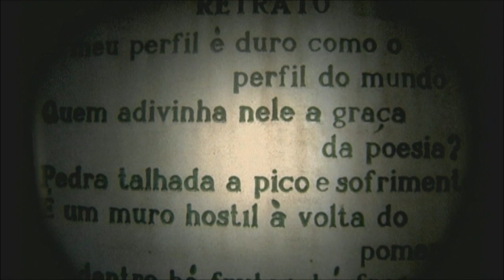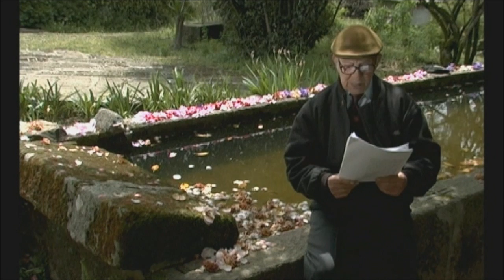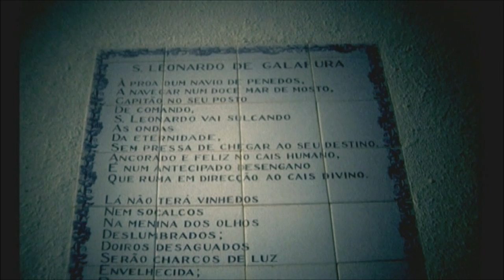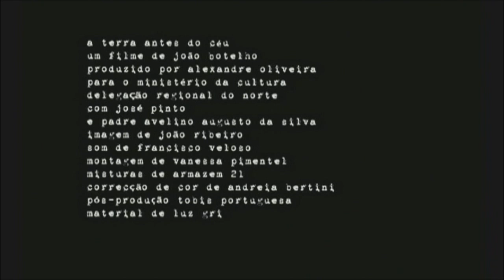A terra antes do Céu - Miguel Torga